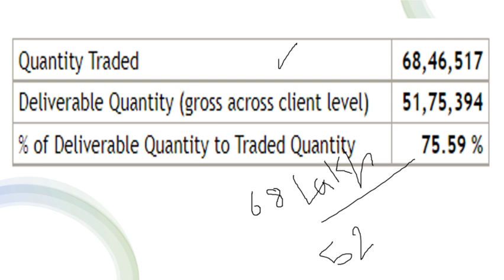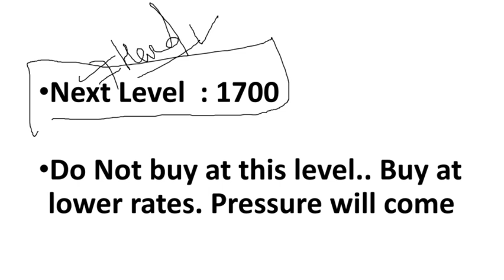Infosys Buyback & Bonus 🔥🔥🔥 2 Breaking News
Infosys Bonus Date
Infosys Q1 Result Prediction
Infosys share Bonus Date
Infosys share Q1 Result Prediction
Infosys share Dividend
infosys dividend
Infosys share news
Infosys news
Infosys share price target
infosys share target price 11 August
Infosys Bonus
WIPRO Bonus Date
WIPRO Q1 Result Prediction
WIPRO share Bonus Date
WIPRO share Q1 Result Prediction
WIPRO share Dividend
WIPRO dividend
WIPRO share news
WIPRO news
WIPRO share price target
WIPRO share target price 11 August
WIPRO Bonus

TCS Bonus Date
TCS Q1 Result Prediction
TCS share Bonus Date
TCS share Q1 Result Prediction
TCS share Dividend
TCS dividend
TCS share news
TCS news
TCS share price target
TCS share target price 11 August
TCS Bonus